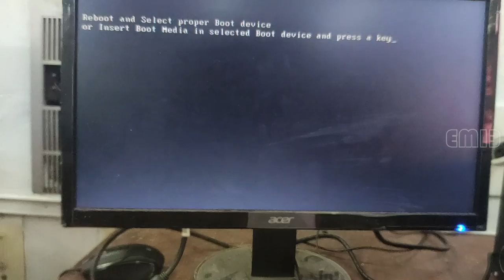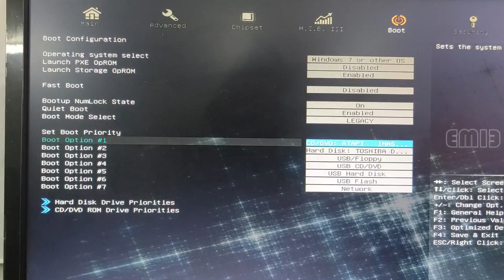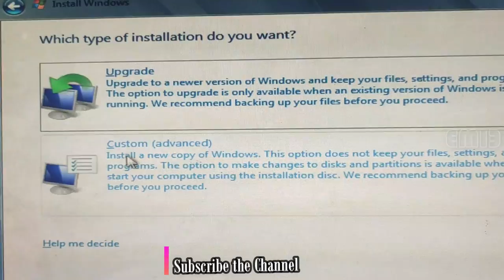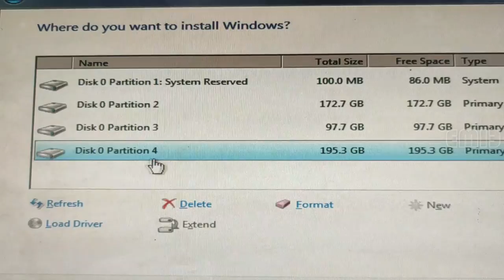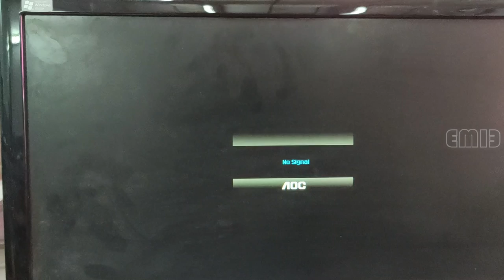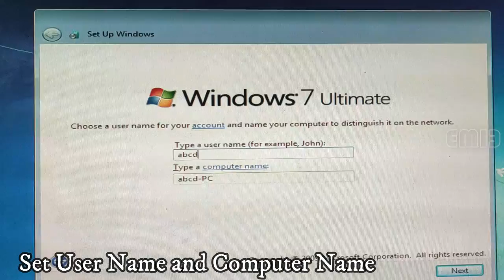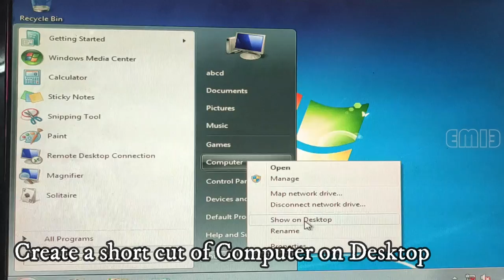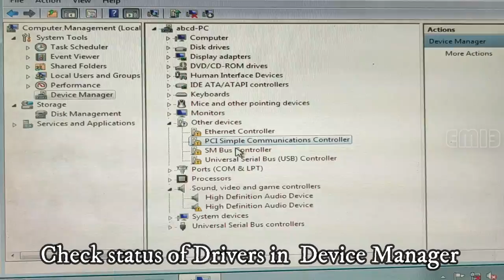Windows 7 | Installation Steps | Partitioning | in Malayalam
Complete installation steps of Windows 7. Bios setting, Boot priority editing, Partitioning of Hard disk, and installation steps